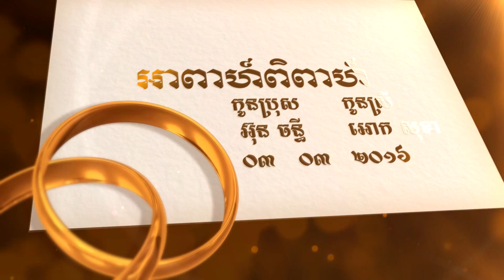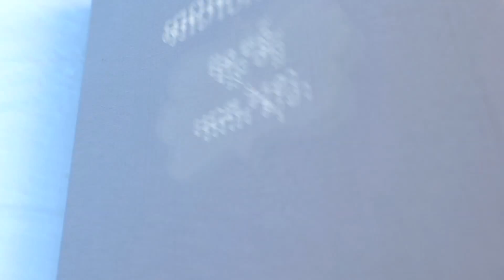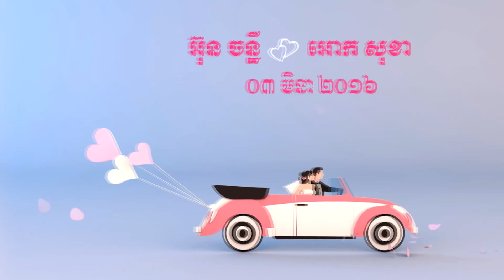អ៊ុន ចន្ធី អោក សុខា ១ ក្រុងពាលី